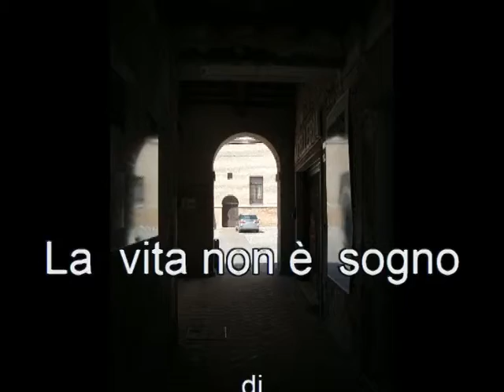La vita non è sogno